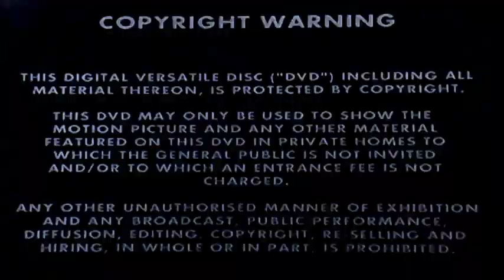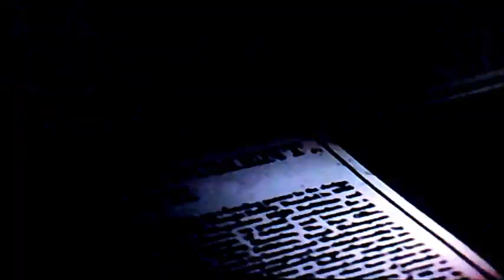DVD Opening to Oscar Wilde Collection Volume 2 UK DVD Disc Two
This is the DVD Opening to Oscar Wilde Collection Volume 2 UK DVD Disc Two and Here's the Order!

1. Copyright Warning
2. VCI DVD Logo
3. Cinema Club Logo
4. DVD Menu
5. First Few Seconds of the Programme